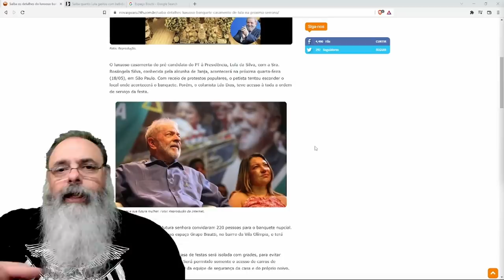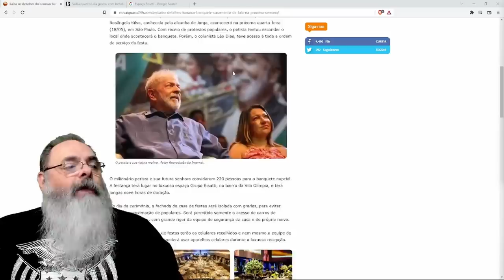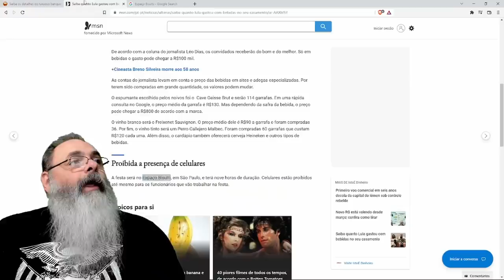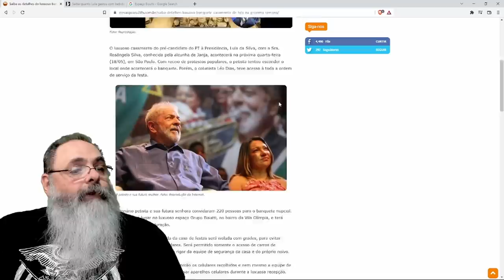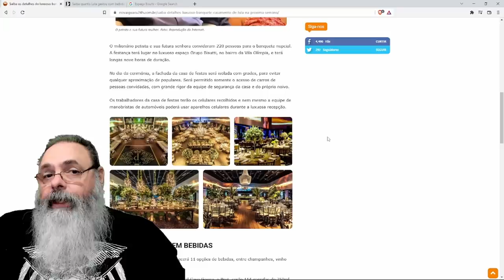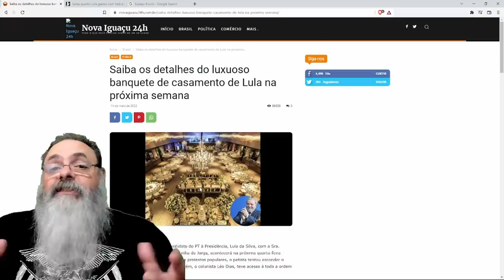CASAMENTO de LULA tem buffet milionário e R$ 100 mil só em bebidas, mas DUAS TELEVISÃO não pode!